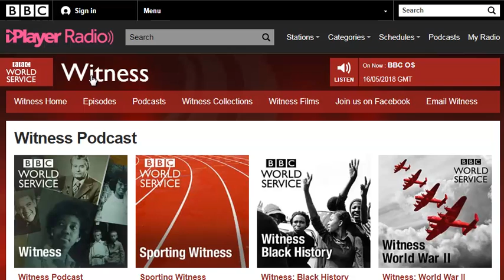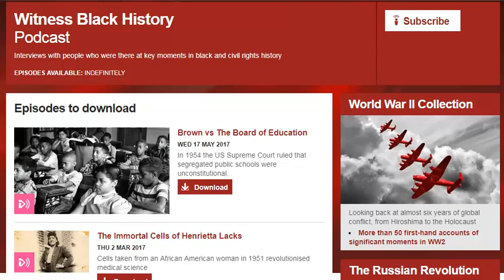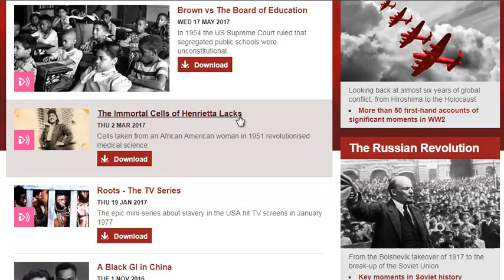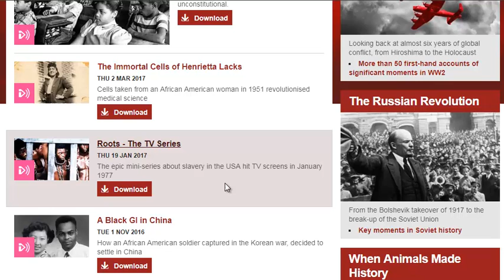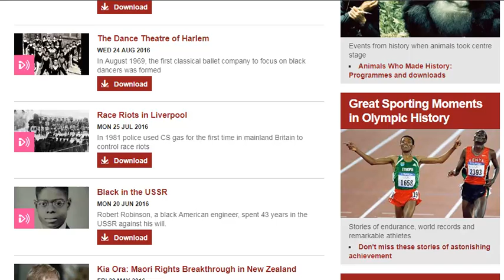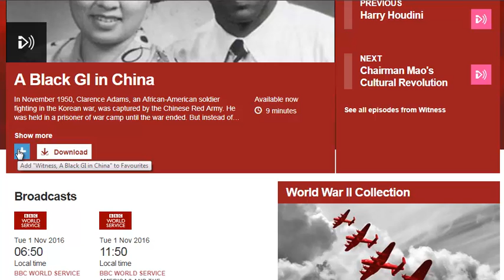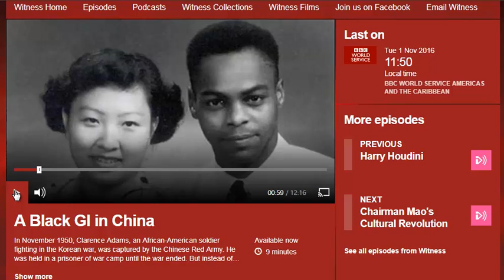English Diary 310/365 (Podcast Witness BBC)